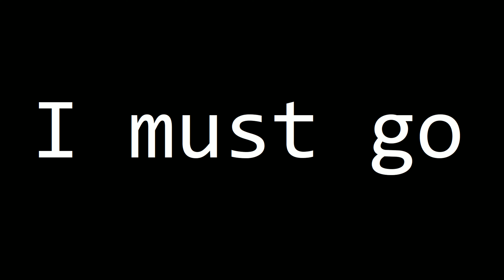Starfield - Episode 26